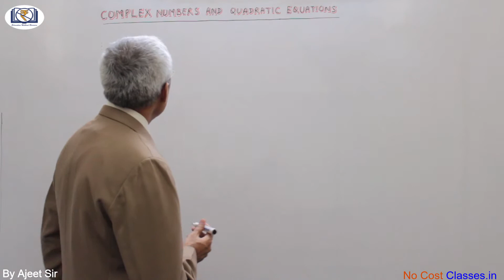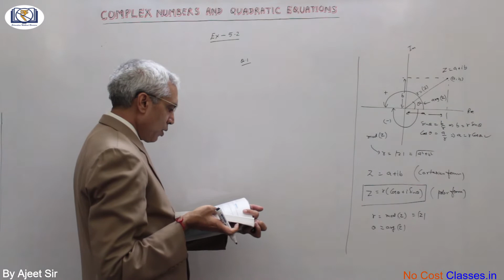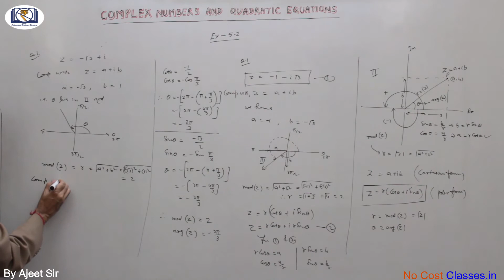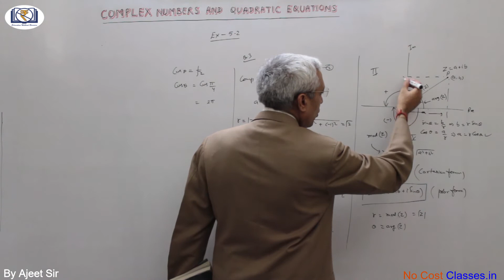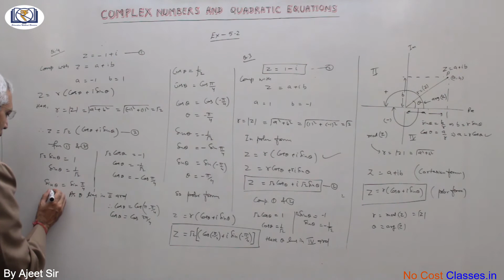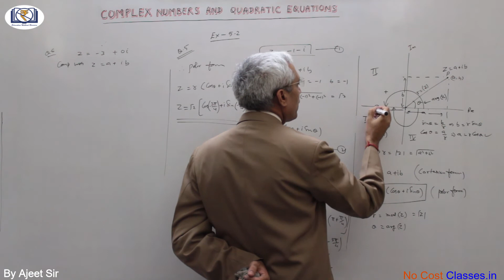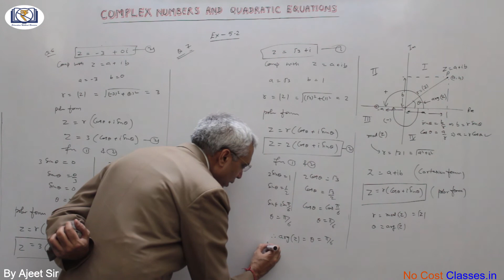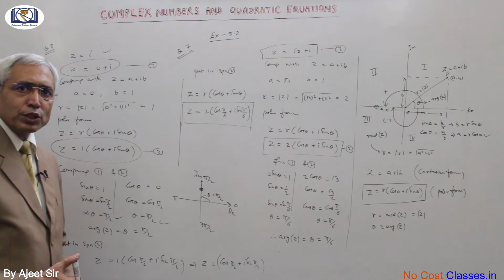Class XI NCERT Mathematics | Ch 5 Complex No. & Quadratic Eqn. Ex 5.2 | With Concepts |Ajeet Sir|NCC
A solution to NCERT Class XI (11th) Mathematics Chapter Complex Numbers and Quadratic Equations Exercise 5.2 alongwith explanation of theory/concept by Ajeet Sir.